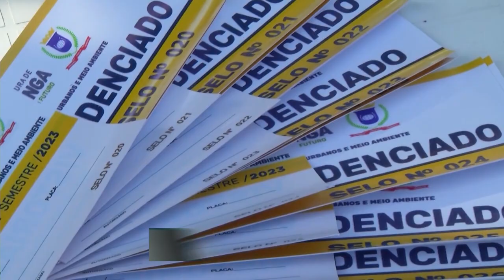Volta às Aulas: Permissionários Aceleram com Vistoria para Legalizar o Transporte no 2º Semestre.